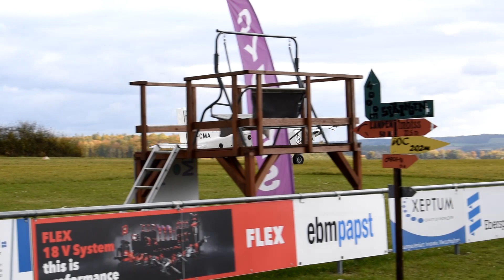Mein erster Tandemsprung, das war einfach MEGA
Ein weiterer Punkt auf meiner Bucket List ist abgehakt.
Der Tandemsprung war eine Wahnsinns Erfahrung.
Müsst ihr euch anschauen.